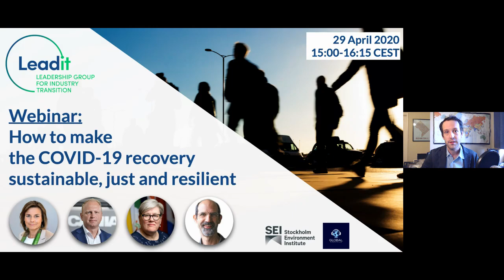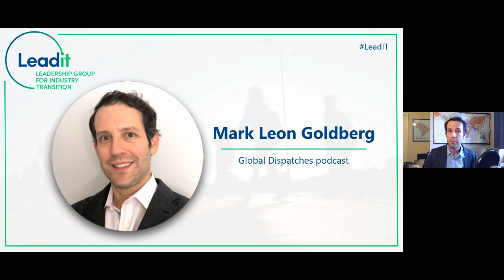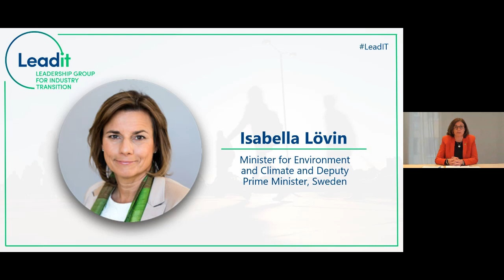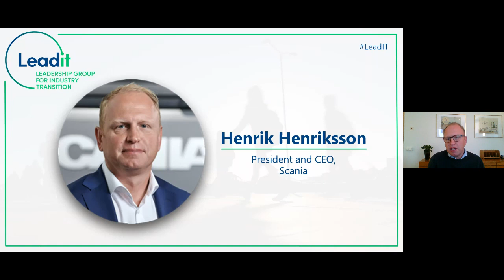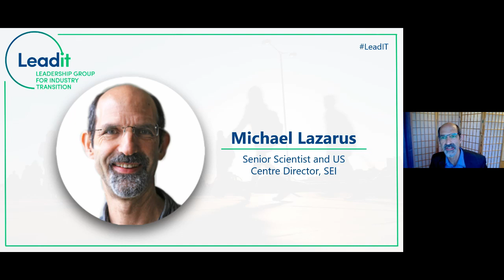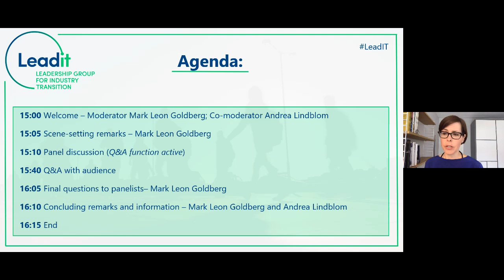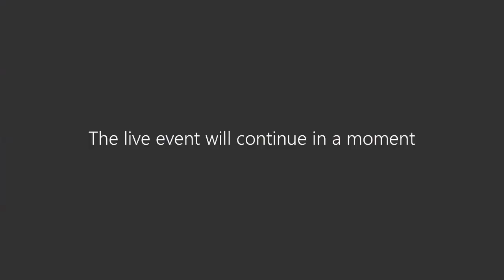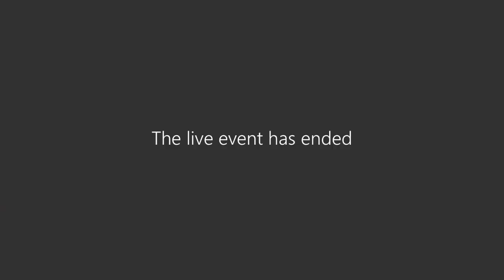How to make the COVID-19 recovery sustainable, just and resilient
The disruptive force of the COVID-19 pandemic opens a narrow policy window to steer economic development onto more sustainable, equitable and net-zero emissions pathways.

On 29 April, Sweden’s deputy prime minister Isabella Lövin; the CEO of heavy vehicle manufacturer Scania, Henrik Henriksson; Rachel Kyte, Dean, Fletcher School of Law and Diplomacy, Tufts University; and SEI's US Centre Director Michael Lazarus discussed different options and answered questions from the audience.